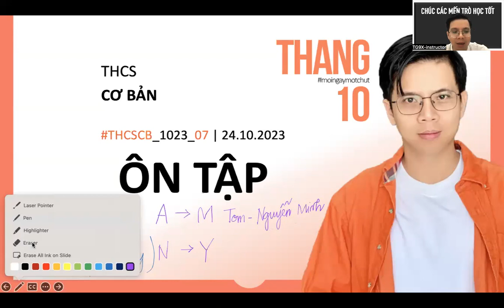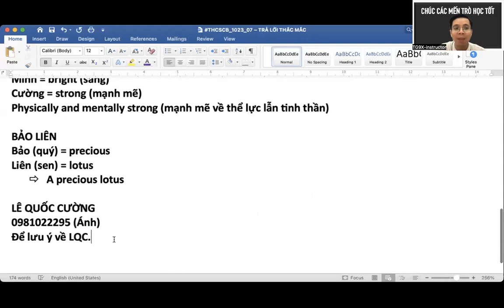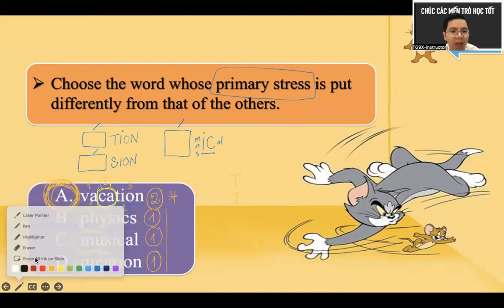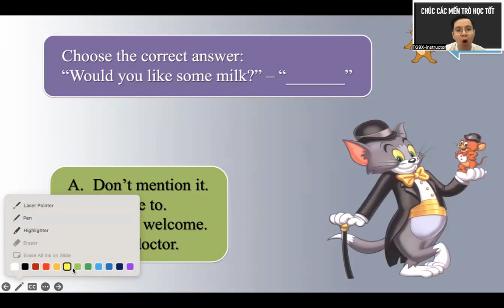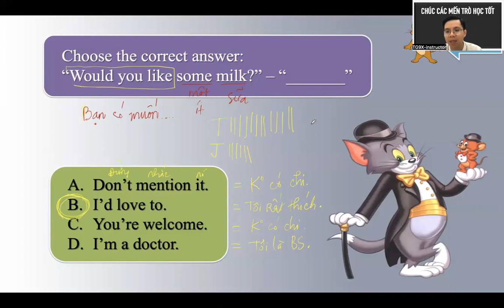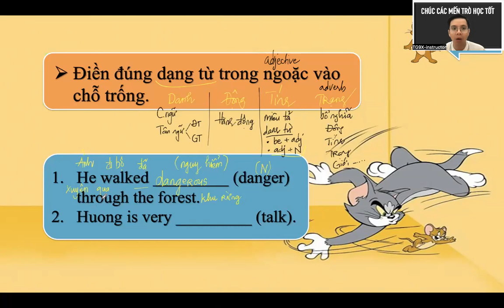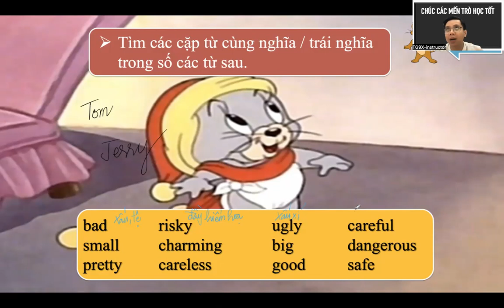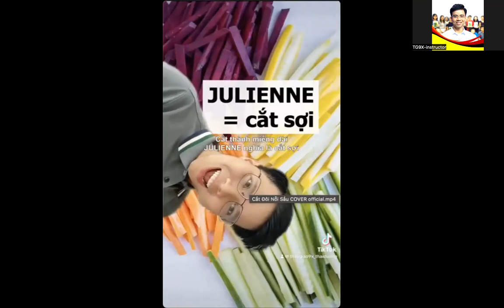TRUNG HỌC CƠ SỞ (CƠ BẢN) - THCSCB_1023_07 - ÔN TẬP